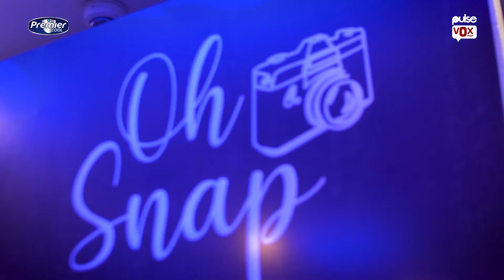What is the most ridiculous thing your child has ever said to you? [Fathers' day] | Pulse Vox Pop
It's Flashback Friday! A great opportunity to flash it back to the Fathers’ day celebration event by @PremierCoolng 🙌🏿
Kids are so smart! Listen to these cool dads share the most ridiculous things their smart kids say to them 😅